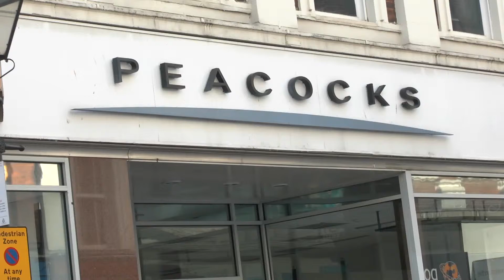Becky Keegan News feature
News feature produced in Look North style for Emma Massey
Digital Media Journalism work

Topic: High street stores becoming online businesses.